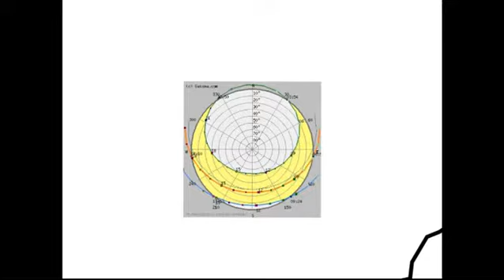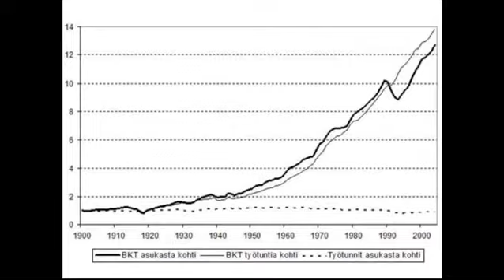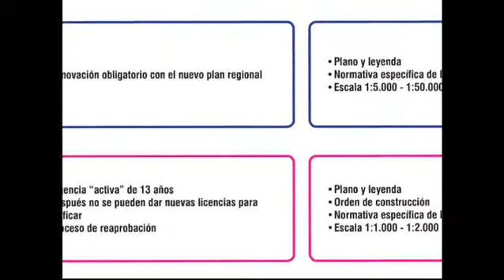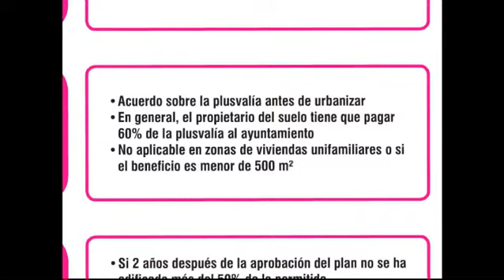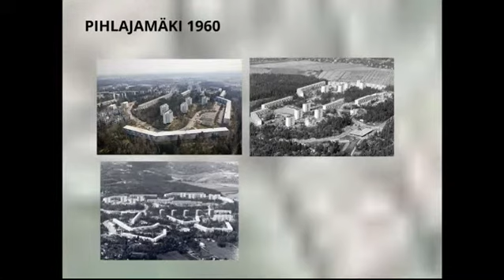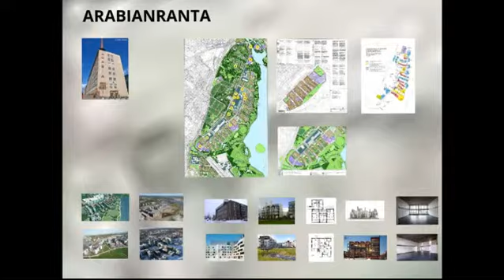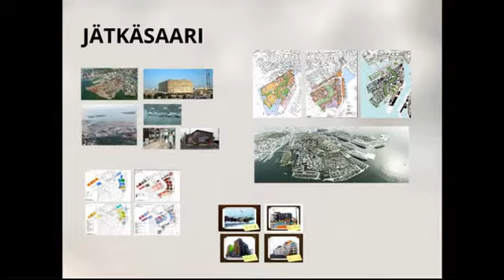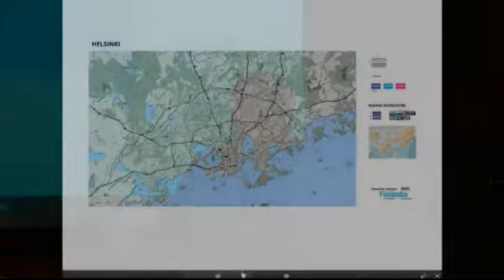Urbanisme comparat: Finlàndia (14.03.2014)